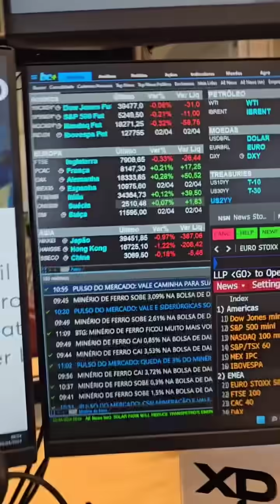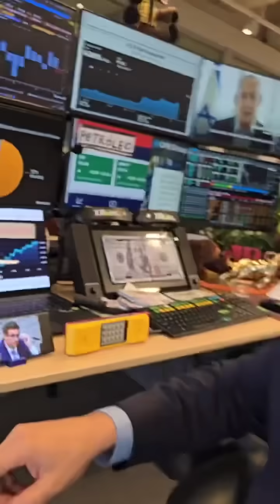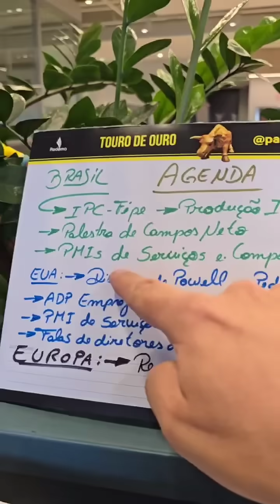Em dia de ADP e PMIs, mercado aguarda Powell: Minuto Touro de Ouro